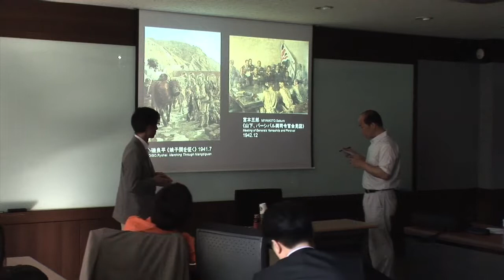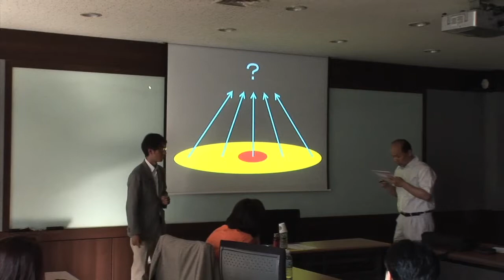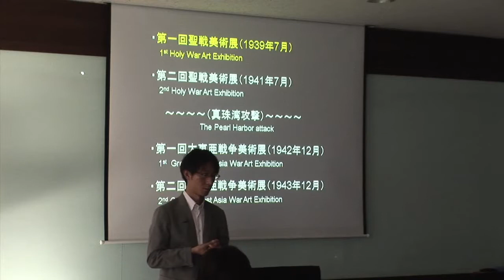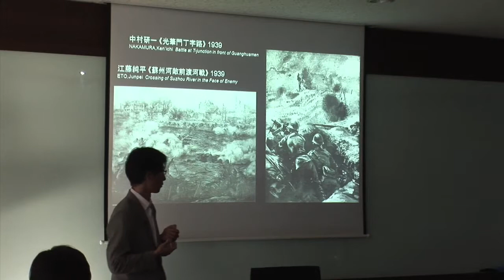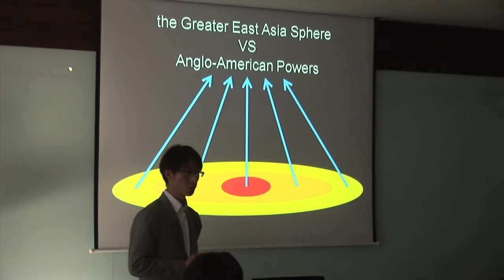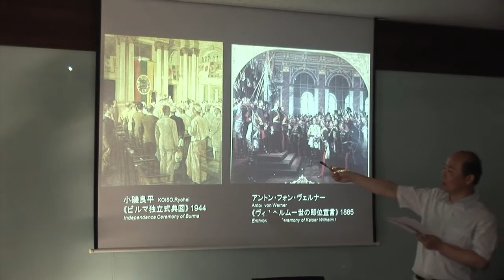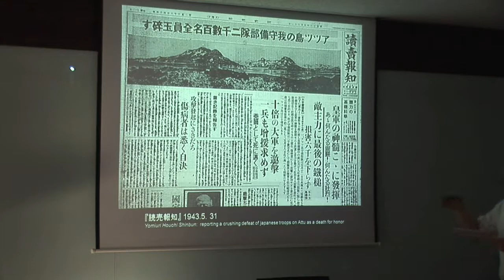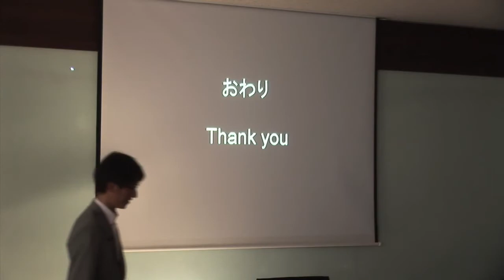[고려대학교 KTN] 일본의 전쟁미술, 1937-1945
SPECIAL LECTURE IN JAPAN STUDIES

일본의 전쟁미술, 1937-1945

Professor Akihisa Kawata
Chiba Institute of Technology

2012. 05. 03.